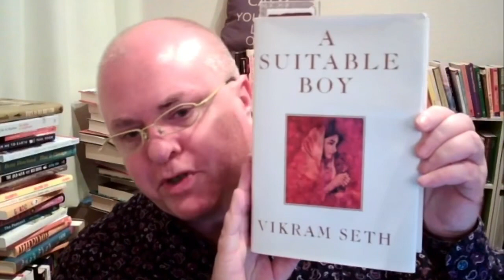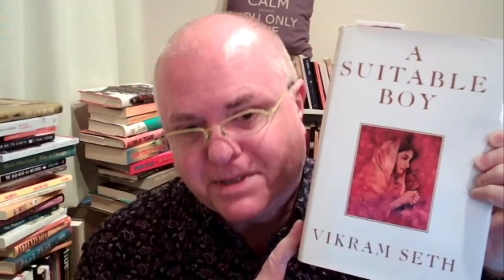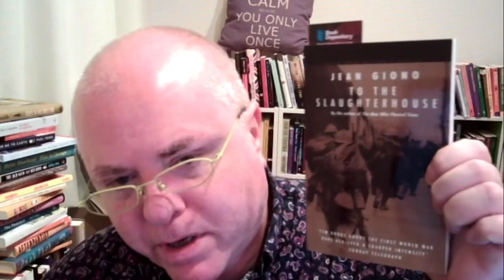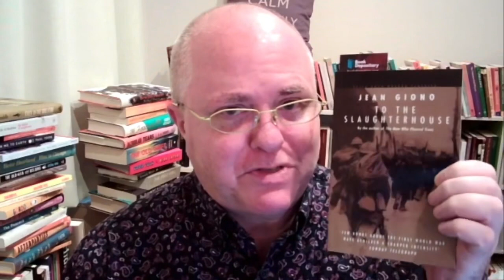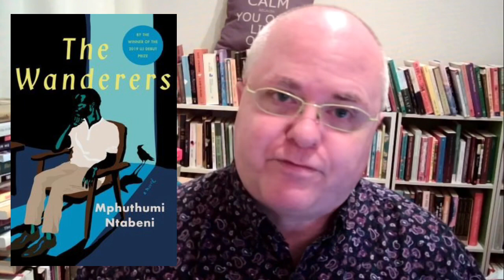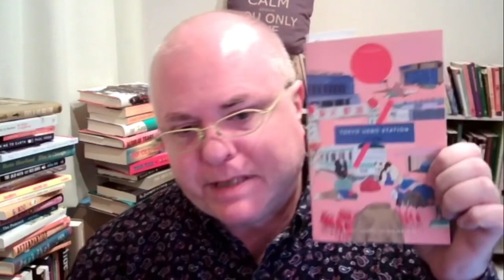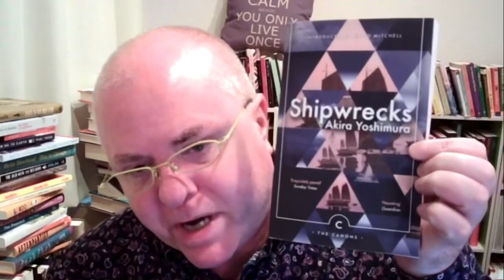Friday Reads: Great Books on the Go, Lindy on BookTube, and a Glob of Toothpaste on my Face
0:00 Intro

2:39 Channel shout-out: Lindy’s Magpie Reads

3:50 Highlights

5:20 Kin by Miljenko Jergović

6:49 A Suitable Boy by Vikram Seth

8:54 Manikanetish by Naomi Fontaine

10:12 To the Slaughterhouse by Jean Giono

11:42 The Wanderers by Mphuthumi Ntabeni

14:12 Dusty Answer by Rosamond Lehmann

16:10 Inheritance by Balli Kaur Jaswal

17:40 Ueno Station by Miri Yū

19:00 My Policeman by Bethan Roberts

20:35 Shipwrecks by Akira Yoshimura

21:00 Children of the New World by Assia Djebar

Books mentioned:

Kin by Miljenko Jergović
Russell Scott Valentino (Translator)

To the Slaughterhouse by Jean Giono
Norman Glass (Translation)

Erotic Stories for Punjabi Widows by Balli Kaur Jaswal

Tokyo Ueno Station by Miri Yū
Morgan Giles (Translator)

Shipwrecks by Akira Yoshimura
Mark Ealey (Translator)

Children of the New World by Assia Djebar,  آسيا جبار
Marjolijn De Jager (Translation)